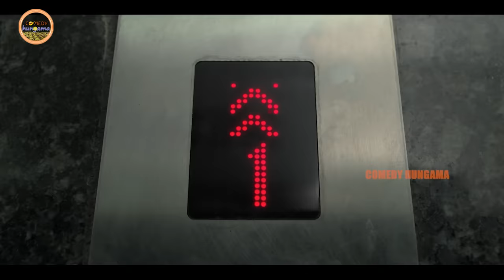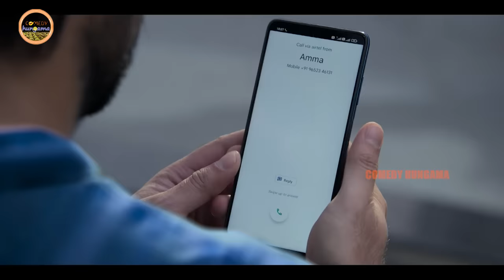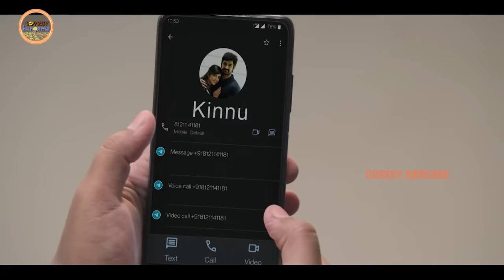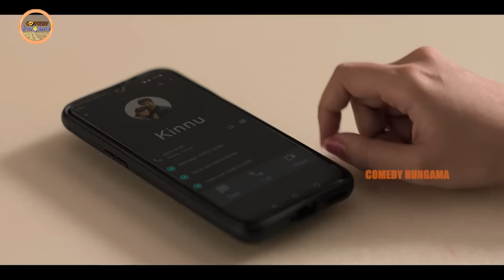Naga Shaurya And Shirley Setia Telugu Full Hd Love Comedy Hungama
Watch And Enjoy Naga Shaurya And Shirley Setia Telugu Full Hd Love Comedy Hungama